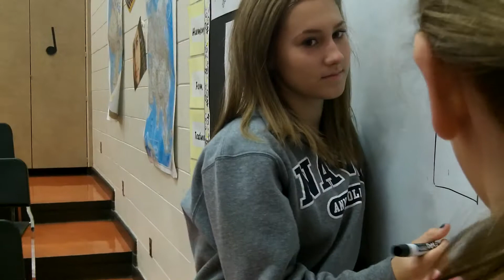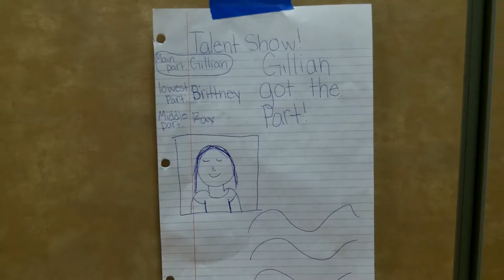Eleanor, Brielle, Claire, Angie, and Addie Middle School Musical